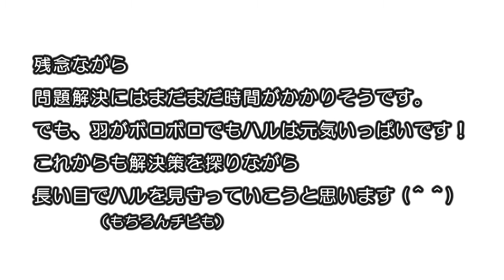ウロコインコ：ハル 【経過報告 Part1】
～Related Videos - 関連動画～ ＊動画説明は「もっと見る」をクリック

～動画説明～
＊外国の方へ簡単な解説を下記に書いてあります（ただし日本語ですが・・・すみません；）
＊羽かじりの詳細は動画「ハル【問題多き2ヶ月半】（HD）」をご覧ください。

ウロコインコのハル。昨年からし始めてしまった羽かじり・・・現在の経過報告です。

-外国の方への解説（日本語ですみません）-
ウロコインコのハルは昨年から羽の先をかじってしまう羽かじりをするようになってしまいました。羽はかじっていますが羽自体を抜くことはありません。
ここしばらくは羽かじりしていなかったのですが、換羽が始まったせいか、また最近かじり始めてしまいました；

羽かじりしてしまう原因は不明です。ストレスなのか遊びなのか癖なのか・・・先日健康診断に行ったところ健康には問題ありませんでしたので精神的なものかもしれません。病気などではありませんのでご安心ください。

羽はボロボロですが、ハルは元気いっぱいです！これからも原因を探りながら長い目でハルを見守っていこうと思います。

■チビハル写真公開中～ウロコな毎日 - PHOTO BLOG